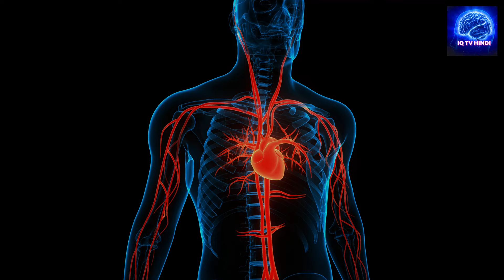ये कुछ चीज़ें आपको जीवन भर निरोग रखेगा | Sadhguru Hindi | IQ Tv Hindi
ये कुछ चीज़ें आपको आलस से छुटकारा दिला देगा | Sadhguru Hindi | IQ Tv Hindi

sadhguru hindi
sadhguru hindi videos
sadhguru
hindi yoga
hindi video
hindi videos
sadguru hindi
satguru hindi
sadhguru hindi speech
sadguru
sadhguru hindi gyan
sadhguru hindi video
satguru
sadguru hindi speech
sadhguru latest
sadhguru in hindi speech
sadguru in hindi
sadhguru new speech in hindi
sadhguru latest speech in hindi
sadguru in hindi latest